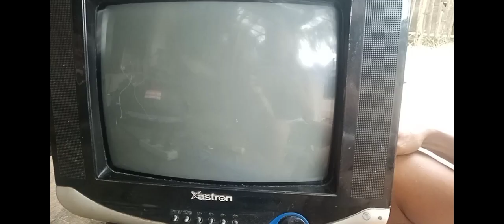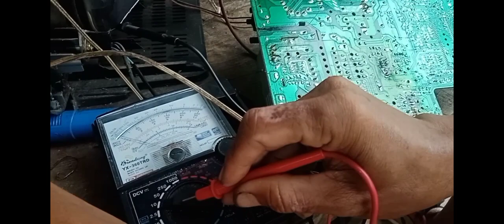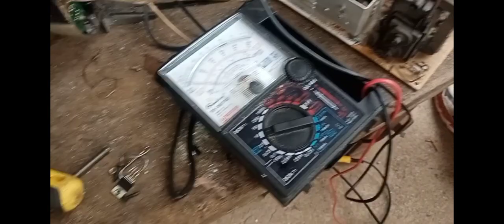Astron crt TV vertical problem